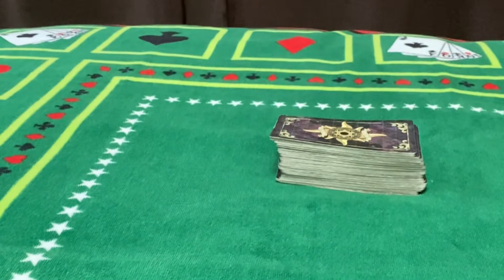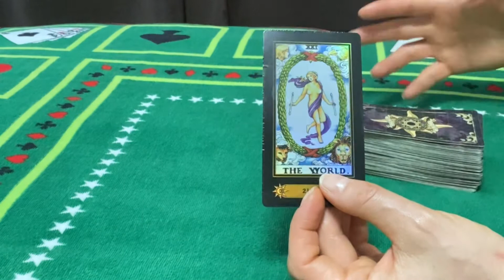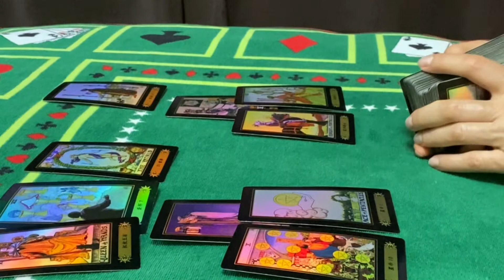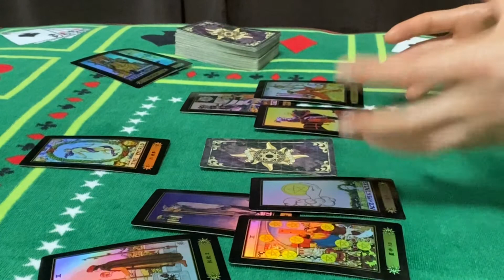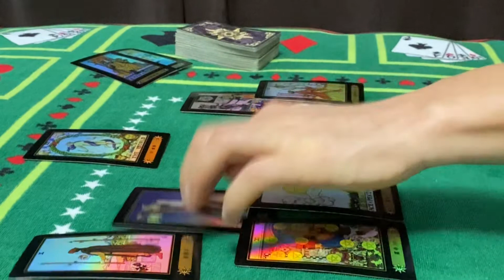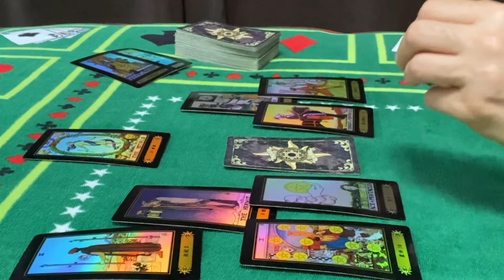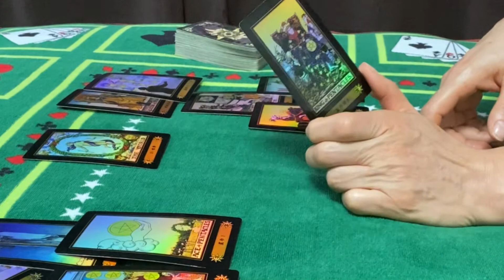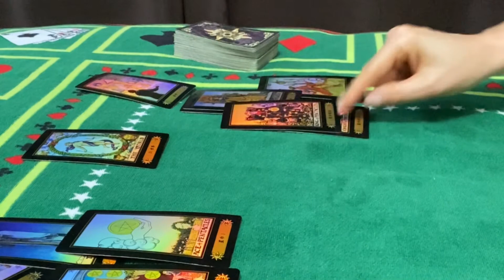Maybe for you (Collectivelovereading): ❌Too little too late❌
Maybe for you (Collective tarot love reading )❌Too little too late❌

🔴 Maybe for you /How you see them vs reality 🔴

Channel Schedule:

 💌Wednesday : Fire ,Earth energy checkup (individually)